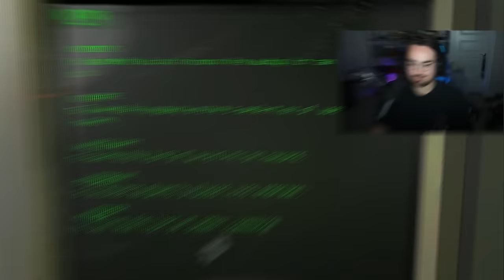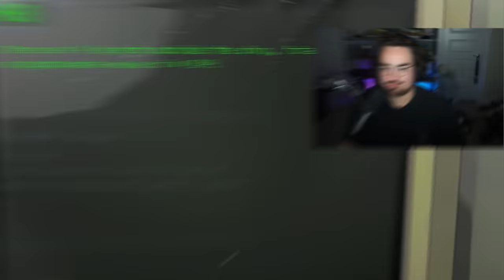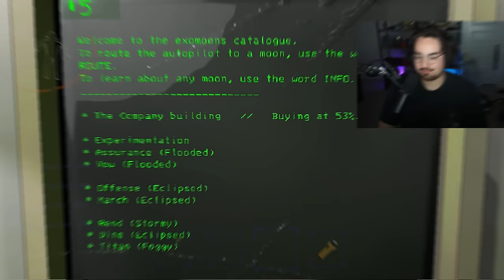THIS VIDEO WILL LEAVE YOU IN TEARS!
Other Channels:
PufferTV:   @puffertv
PufferPlays:   @PufferPlayss